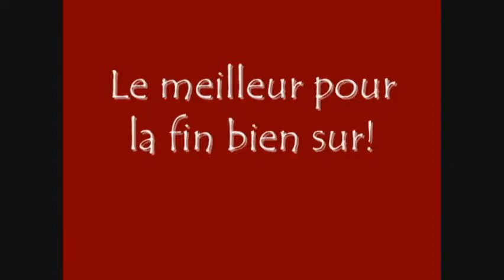Salon de l'auto de Québec